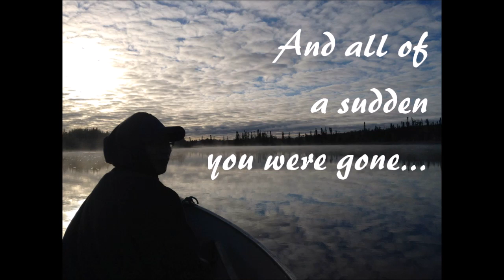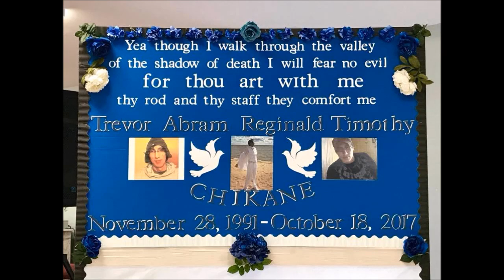In Memory of Late Trevor Chikane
First anniversary... always remembered, always loved, cherished memories forever.